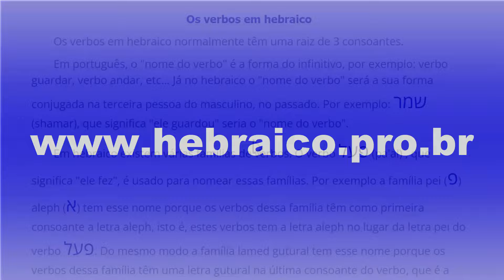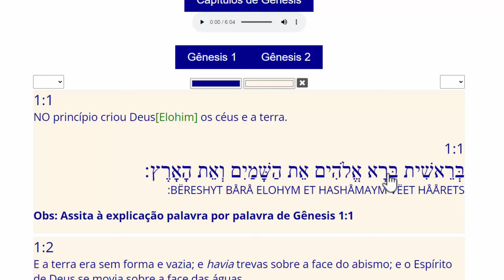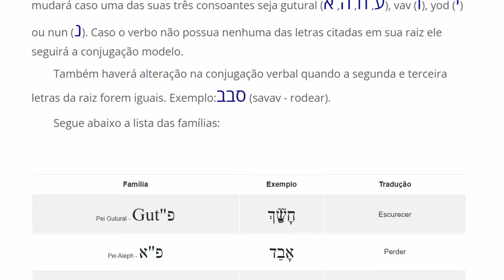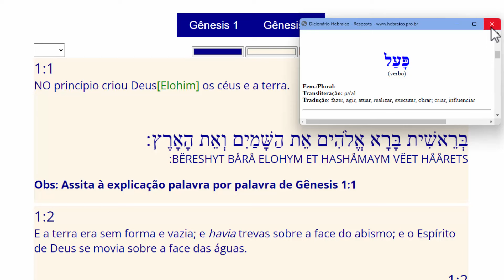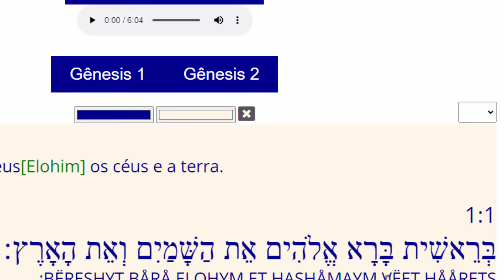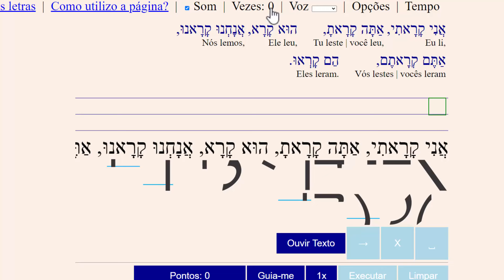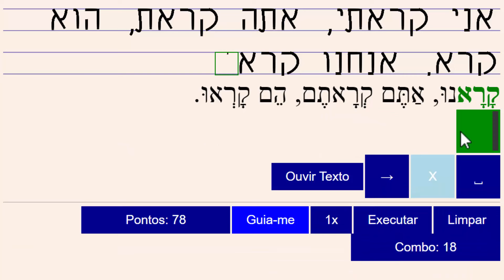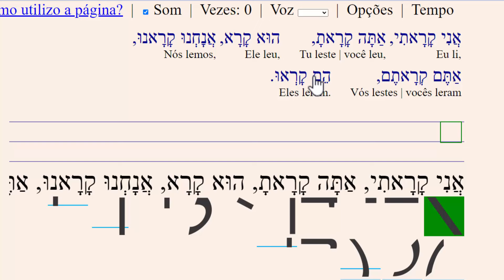Exercícios - Gênesis 1:1 em hebraico, palavra por palavra.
Apoie o projeto dos Manuscritos do Mar Morto:
Apoie utilizando o apoia.se: